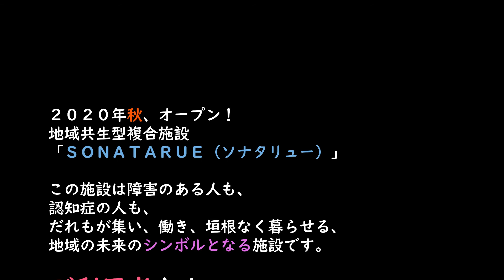大誠会内田病院×アンカンミンカン富所 ＳＯＮＡＴＡＲＵＥ（ソナタリュー） スタッフ紹介 綛谷初美さん 群馬 介護 福祉 医療 求人 就職 仕事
求職、求人、仕事、医療、介護、福祉、入所希望
大誠会 内田病院

笑顔・体験・すこやかタウン
多世代交流施設ＳＯＮＡＴＡＲＵＥ（ソナタリュー）のクラウドファンディング（６月３０日まで）

☆★☆絶賛発売中！☆★☆
『これならできる！身体拘束ゼロの認知症医療・ケア 大誠会スタイルの理念と技術』

医療、看護、介護現場での認知症患者に対して、
「どうしたら身体拘束はなくせるか」
という疑問に、現場で役立つテクニックを紹介。
「点滴抜去」「チューブ・膀胱留置カテーテル抜去」「帰宅願望」「徘徊」など具体的な場面別に、チャートにより身体拘束しないテクニックが掲載！
必見です！！！

田中理事長インタビュー

最後まで読んで頂きありがとうございます。